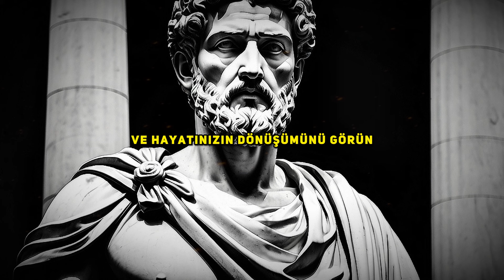ZOR zamanlarda nasıl DAHA SAKİN kalırız. (Çok önemli Stoik bilgiler.)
Stoacılık yaşamın bilinmezliklerini kabul etmenin ve şimdiki anın değerini kavramanın önemini vurgular. Geleceği kontrol etmeye çalışmak yerine kabullenmeyi ve anı yaşamayı önerir. Meditasyon, şefkat ve sabrın ruhsal ve zihinsel sağlık için önemli olduğunu belirtir.

🔥 STOACI TOPLULUĞUMUZA KATILIN!

👉Stoacı telegram grubumuza katılarak daha fazla içeriğe erişebilir ve videolardan haberdar olabilirsin!

👉Video hakkında ne düşünüyorsun? Yorumlarda tartışalım!

👇Marcus Aurelius, Epictetus, Seneca ve diğer stoacı filozoflarda stoacılık felsefesi hakkında daha fazla videoya göz atın:

stoacılık, felsefe, stoacı düşünce,seneca, marcus aurelius, epictetus, stoizm